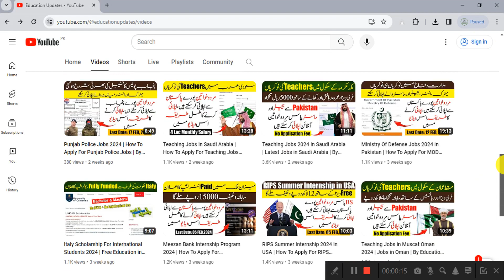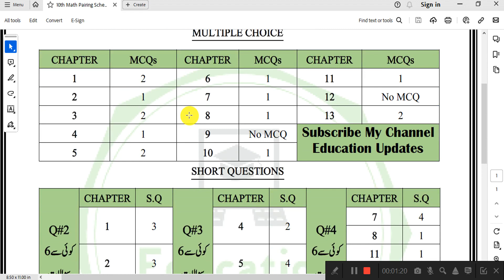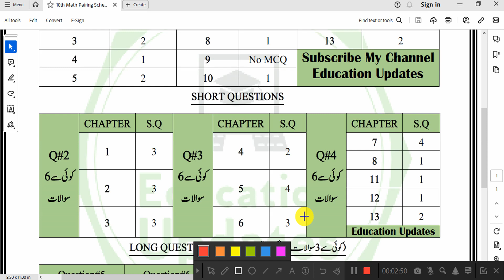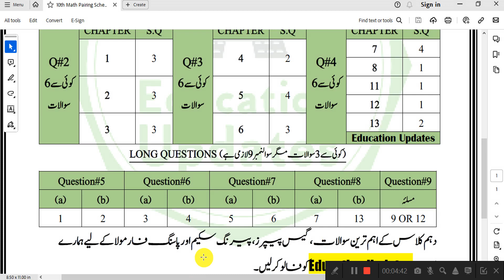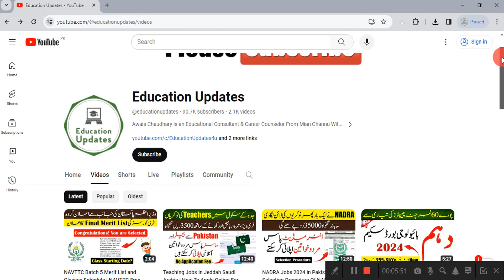10th Mathematics Pairing Scheme 2024 | Board Exams 2024 | By Education Updates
10th Mathematics Pairing Scheme 2024 | Board Exams 2024 | By Education Updates